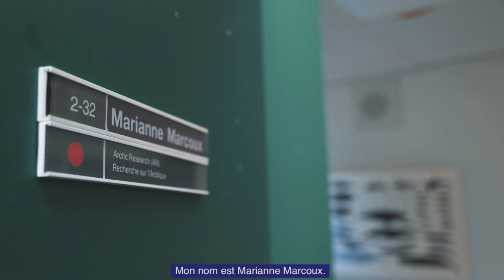Marianne Marcoux - Biologiste de la vie marine